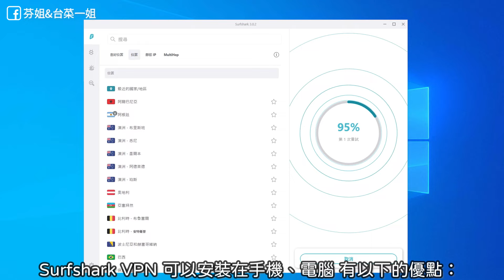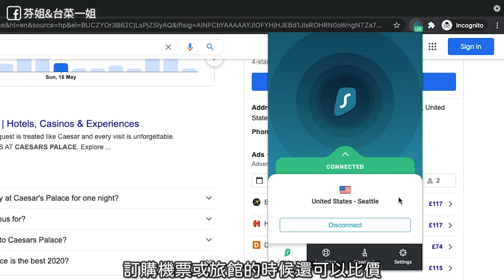鮭魚炒飯 做法 | 從煎鮭魚到鮭魚炒飯，加高麗菜又能粒粒分明的炒飯妙招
取得獨家 Surfshark 優惠！立即點擊 輸入優惠代碼 [fen] 即可獲得專屬優惠加額外3個月免費！

CC字幕：繁體中文 /简体中文/English

00:00 煎鮭魚&鮭魚炒飯食材
00:59 1.醃魚
02:37 2.準備蔬菜
05:11 3.煎鮭魚
07:05 4.炒鮭魚炒飯

😍「煎鮭魚、鮭魚炒飯」，這道鮭魚炒飯絕對是饕客們的愛，鮭魚煎得香酥，扮入炒飯中絕對是美味新高度。台菜一姐加入很多高麗菜和洋蔥一起炒，卻又能保持炒飯粒粒分明，不會因為蔬菜出水而濕黏。這其中的小妙招，今天通通分享給您喔!

❤️「煎鮭魚、鮭魚炒飯」 食材(5人份) --芬姐與台菜一姐
❤️ Pan-fried Salmon & Salmon Fried Rice Recipe
💛主食材
鮭魚 1大片
高麗菜 1/4顆
洋蔥 0.5~1顆
蛋 2顆
熟飯 4碗
毛豆 1/2碗(可略)

💛調味料：
味好美蒙特婁牛排鹽約5鹽匙
  *牛排鹽依口味調整。味好美-蒙特婁牛排香草香料 McCormick Grill Mate Montreal Steak Seasoning 購買地點：好事多有大罐裝，全聯有小罐裝。
鹽 2鹽匙(=2g)
油 2湯匙

❤️「煎鮭魚、鮭魚炒飯」 作法 --芬姐與台菜一姐：
1.醃魚：加1小匙鹽將魚正反面抹勻，醃漬10~15分鐘。
2.準備蔬菜：高麗菜切小丁，微波1.5分鐘，稍候2~3分鐘後取出，待其冷卻後用手擰乾，這樣可以保持蔬菜的脆甜，並且不會因出水造成飯變濕黏。洋蔥去皮、切丁備用。沒有微波爐的朋友可用熱水燙高麗菜，等它軟化立即撈起，再切一下，壓水出來，可參考高麗菜水餃這集：
3.煎鮭魚：將步驟1的鮭魚放入油鍋，正反面煎至表面金黃，轉小火將魚煎熟，大約10~15分鐘。將鮭魚起鍋，撒上牛排鹽即可享用。取魚肉一半當炒飯的材料備用。
4.炒鮭魚炒飯：利用原鍋內的油，打入2顆雞蛋攪散，加入洋蔥和1小匙鹽巴拌炒一下，再放入熟米飯(隔夜飯可微波2分鐘)，拌炒均勻，過程中可慢慢加入牛排鹽調味到喜歡的程度(約5小鹽匙上下)。將碎鮭魚肉、高麗菜加入一起拌炒，最後加入幾顆燙熟的毛豆，就完成了囉!

相關料理：
煎牛小排Boneless Beef Chuck Short Ribs Recipe
麻油雞肉炒飯 Sesame Oil Chicken Fried Rice